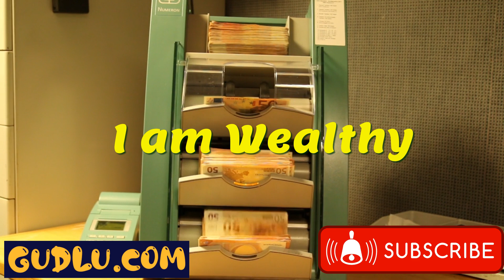Attract Wealth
Whether we believe in the law of attraction or the law of assumption or the law of Visualization, affirmations help us regardless.
They can be an excellent addition to any manifesting rituals, we are following in will accelerate the process of manifestation.
I have put together, amazing and powerful Money and Wealth Affirmations, that have been proven outstandingly efficient for all those who have been practicing Law of Attraction.
I suggest you to listen to these affirmations daily as you go to sleep or even every morning, as you wake and as you are getting ready with your daily chores.
This exercise is so much efficient that you will experience a massive positive shift in your financial growth. You will have a magnificent chance at succeeding in manifesting your desires.
Amen!